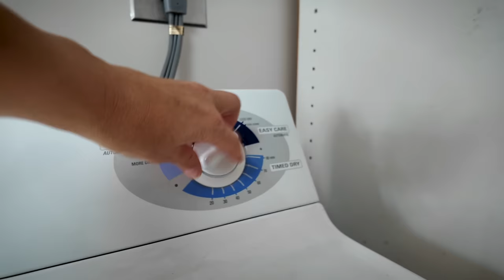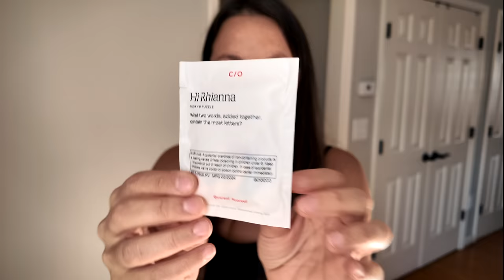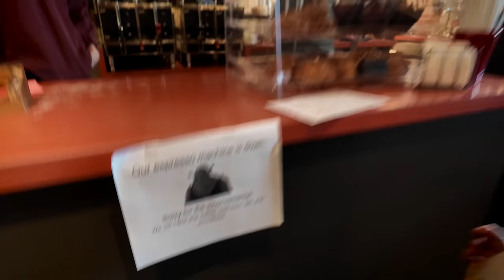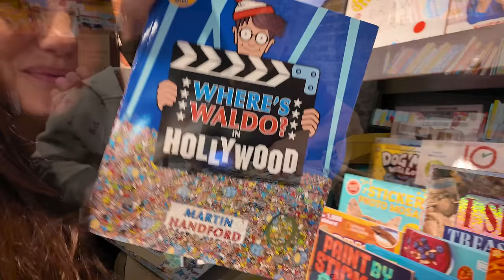Spend the Day With Us | Dad does her hair!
Our new camera

Amazon favorites